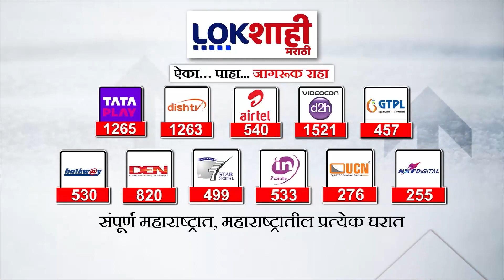Nashik | नाशिकसाठी शिवसेनेतही मोठी स्पर्धा; गोडसेंपाठोपाठ अजय बोरस्तेही इच्छुक | Lokshahi Marathi